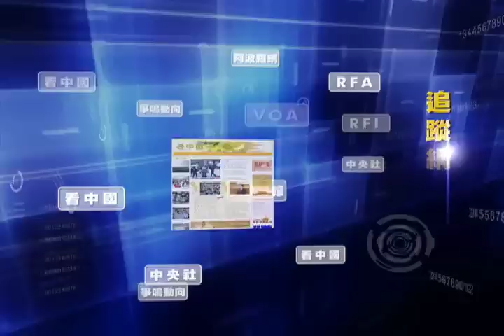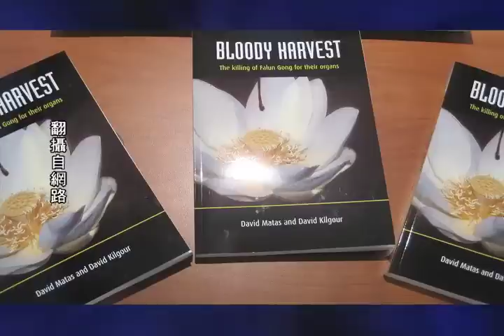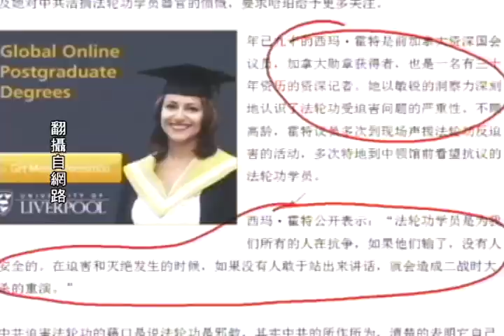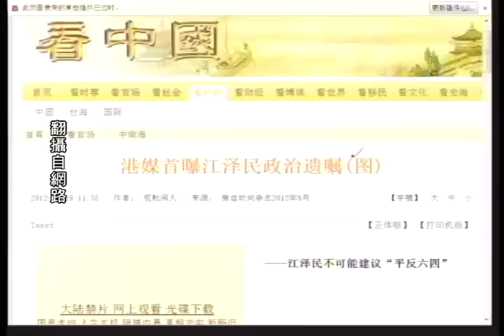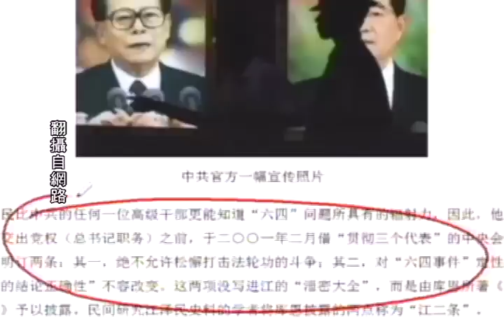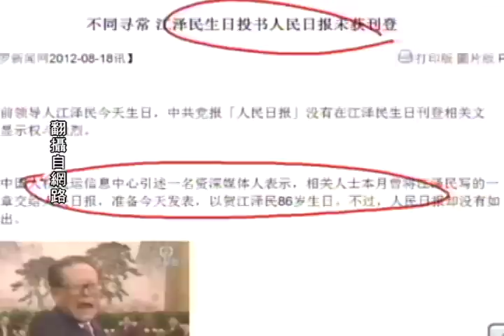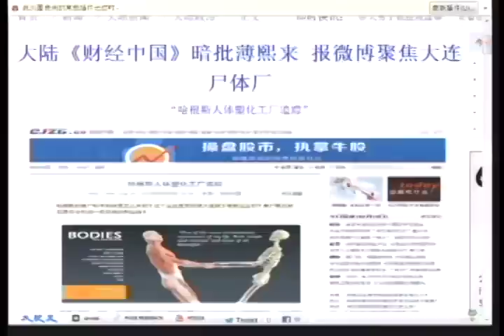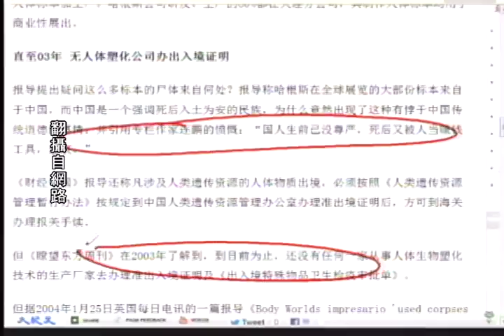《今日点击》江泽民政治遗嘱与加拿大总理惊闻活摘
江泽民比中共的任何一位高级干部更能知道"六四"问题所具有的辐射力，因此，他在按程序交出党权（总书记​​职务）之前，于二○○一年二月借"贯彻三个代表"的中央会议之机，明订两条：其一，绝不允许松懈打击法轮功的斗争；其二，对"六四事件"定性的"党的结论正确性"不容改变。这两项没写进江的"泄密大全"，而是由库恩所著《江泽民传》予以披露。民间研究江泽民史料的学者将库恩披露的两点称为"江二条"。